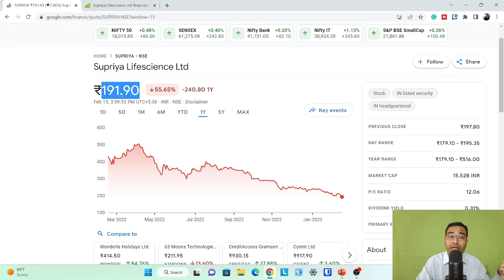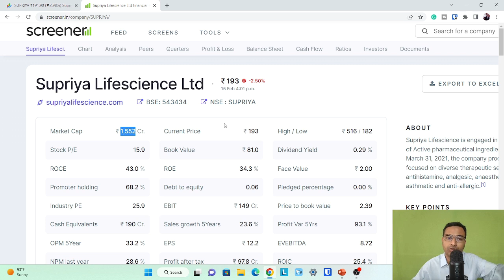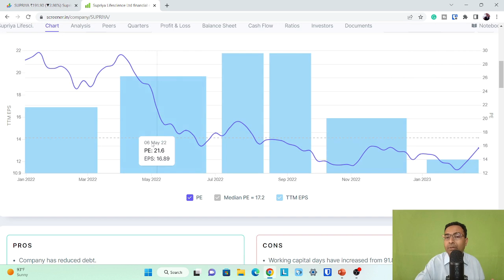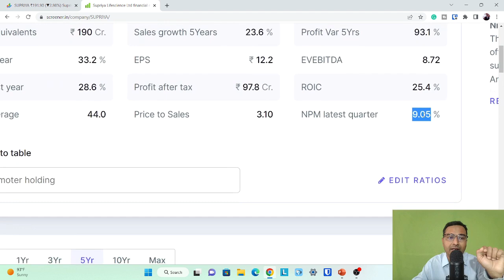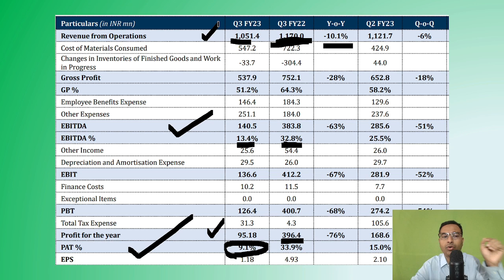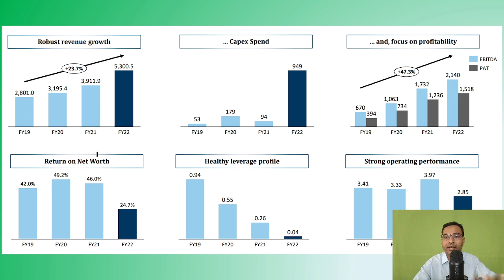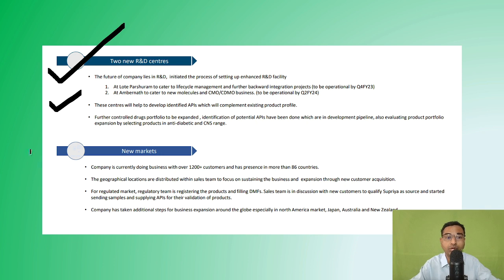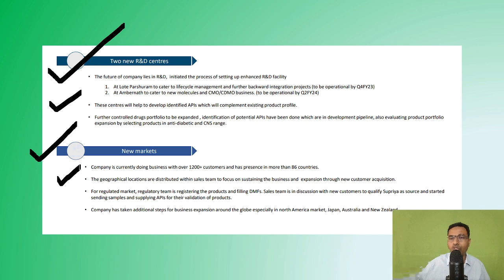Supriya lifescience stock news | Supriya lifescience share analysis 2023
We have discussed about Supriya lifesciences share in detail.

We focus on learning and research for long term wealth creation. MF latest portfolio, Brokerage reports, Business analysis & Ideas.

supriya lifesciences share latest news, supriya lifescience stock analysis, supriya lifesciences share analysis 2023, supriya lifescience stock details